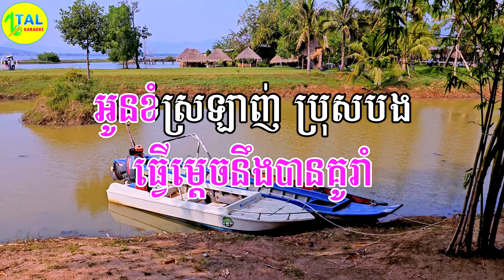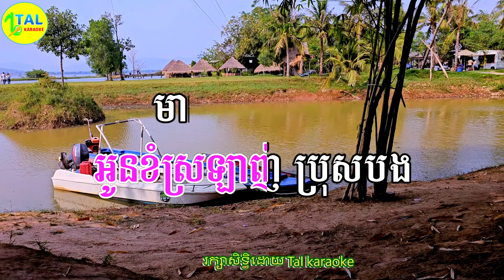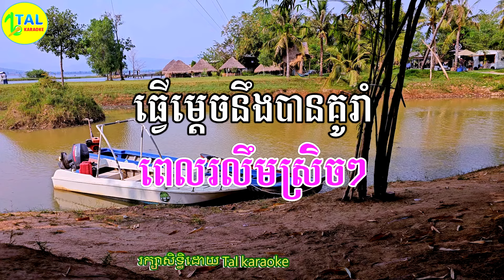ពេលរលឹមស្រិចៗ ភ្លេងសុទ្ធ - pel roleam srech srech plengsot - khmer song lyrics - tal karaoke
🎼 បទភ្លេងសុទ្ធ
🥁 ប្រគុំឡើងវិញដោយ៖ Home Of Music

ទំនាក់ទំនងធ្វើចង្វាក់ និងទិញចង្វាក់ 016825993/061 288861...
សូមអភ័យទោសនូវរាល់ការខ្វះខាត និងខុសឆ្គងដោយប្រការណាមួយ។ សូមអរគុណសំរាប់ការគាំទ្រ🥰